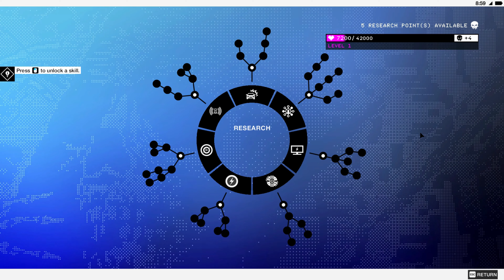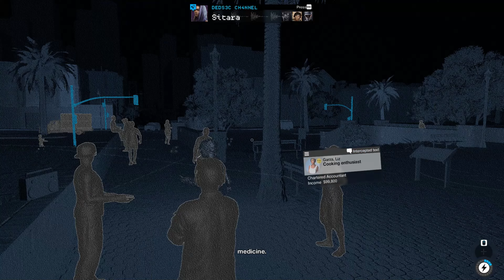WATCH DOGS 2 | PC GAMEPLAY (4K) | Mission DOLORES PARK & Chase The Police🚓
Mission Dolores Park is a large square park which serves a recreational area for the residents of San Francisco. The park is mainly grass, but a small road can be driven on in the middle of the park. Two walkways also converge from side to side. Both palm and oak trees are placed around the grassland. A small patch of stone holds a jungle gym and benches east of the park. A small building in the middle along with a Lift can also be found. Mission Dolores Park is one of the more active parks in the game.

On the opposite corner of the intersection east of the park, there is a fairly unassuming brick building with a small parking lot and garage located behind. Upon closer inspection, however, the structure clearly serves a law enforcement purpose- Police barricades line the parking lot and the building has a unique satellite dish and cellular tower setup on the roof. The building is clearly based on the California Highway Patrol station located at 455 8th Street in SOMA, being located in a similar area relative to the 101 freeway heading to the Bay Bridge.